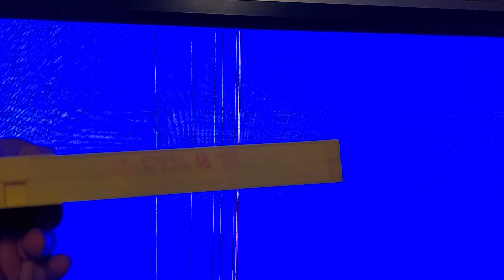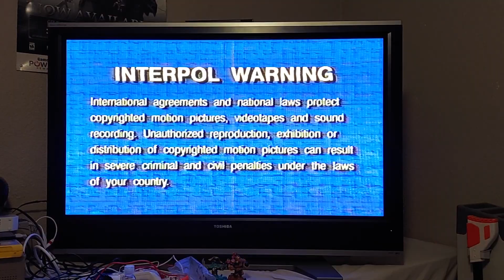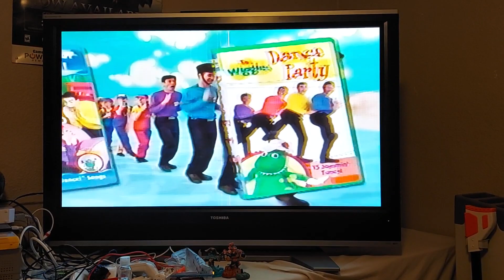Opening to Bob the Builder Pets in a Pickle 2001 vhs